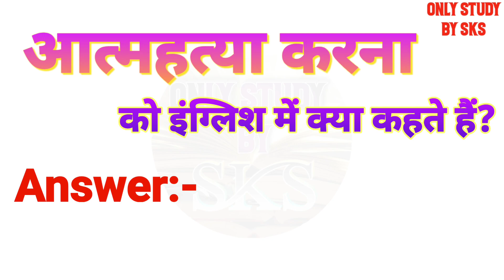आत्महत्या करना को इंग्लिश में क्या कहते हैं | Aatmhatya karna ko english mein kya kahate hain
Aatmhatya karna ko english mein kya kaha jata hai